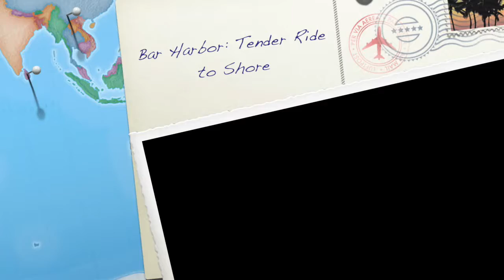Bar Harbor: Tender Ride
Here is our tender ride from the Regal Princess over to Bar Harbor...And here is my blog post describing our day in Bar Harbor--Tons of pictures included: